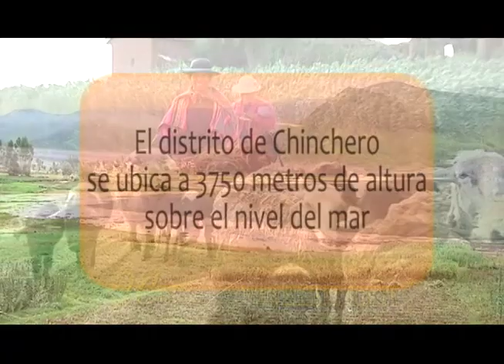EN RUTA CHINCHERO 2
Ponte en Ruta y viaja con nosotros para CHINCHERO en Cusco ¡Estamos En Ruta!